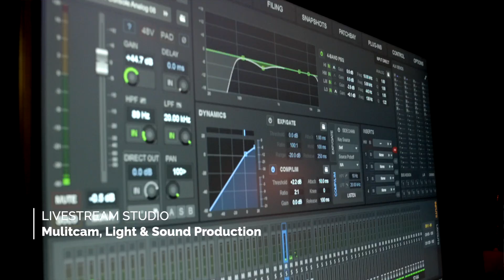FM Systems Livestream Concert Production - featuring the Dueling Piano Kings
COVID lockdown has turned the events industry upside down. But we took a look deep inside and found a way to creatively help our clients be heard. Announcing FM Systems very own in-house live stream studio!  With 440 Backline's full arsenal of instruments, professional lighting, sound, and multi-cam live stream production, we're ready to broadcast your next concert to your fans with unmatched fidelity - anywhere in the world.

We're not waiting for it to be "business as usual", and are committed to finding creative ways to support live music and help our musicians be heard.